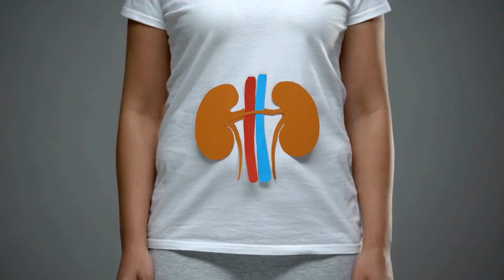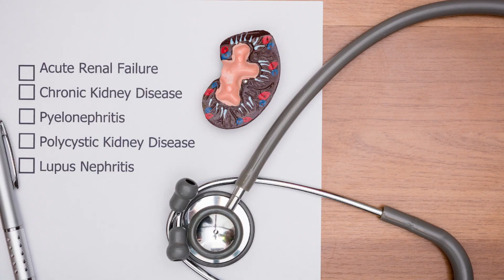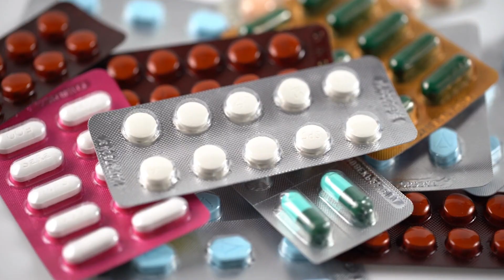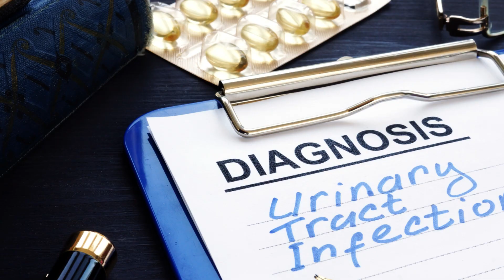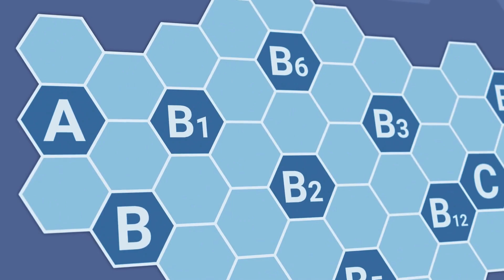What Causes Uremia and How to Prevent It?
Uremia, also known as chronic kidney failure, is not a specific disease but a group of syndromes caused by chronic kidney damage, resulting in the gradual loss of kidney function. This leads to the accumulation of toxic metabolic waste products in the body, electrolyte imbalances, and acid-base imbalances, causing a series of systemic toxic symptoms. Uremia is a severe condition with a poor prognosis.

The kidneys act as filters, eliminating waste products and excess water from the body while regulating electrolytes and acid-base balance. They create an essential environment for metabolic processes and normal physiological activities in the body. They maintain the balance of various ions, sugars, and proteins necessary for the body's normal metabolism and functions. When the kidneys suffer severe damage due to diseases or other reasons, and they cannot meet these requirements, a series of toxic and imbalanced phenomena occur in the body, known as uremia.

There are various causes of uremia. Chronic glomerulonephritis, chronic pyelonephritis, urinary tract stones, obstructions, and tuberculosis, as well as congenital diseases such as polycystic kidneys, horseshoe kidneys, ureteral cysts, and sponge kidneys, can lead to uremia. Trauma or radiation injury can also cause uremia.

Additionally, many systemic diseases can cause kidney damage and subsequent renal failure, such as:

1. Diabetes and hypertension, which can lead to renal arteriosclerosis, glomerular atrophy, cortical thinning, and renal functional decline.

2. Immune-related diseases and allergic diseases, such as allergic purpura and systemic lupus erythematosus, can cause kidney damage and uremia.

3. Toxic kidney damage caused by medications, biological toxins, and chemical toxins can result in chronic renal failure. Examples include certain medications, snake venom, and heavy metals such as mercury and arsenic.

4. Other causes include radiation damage, neurogenic bladder caused by nerve injury, tumors compressing nearby organs, obstructions caused by retroperitoneal diseases invading the ureters, and some patients with poor recovery from acute kidney failure who may experience repeated episodes leading to chronic kidney failure.

How to Prevent Uremia?
Timely treatment of underlying diseases such as glomerulonephritis, hypertension, and diabetes can effectively prevent or reduce the occurrence of chronic renal failure.

In conclusion, uremia is a chronic condition that cannot be self-healed. Treatment options are limited, and the effects are relatively poor. Currently, there is no specific cure, making prevention of uremia particularly crucial.
Finally, it is important to emphasize the close relationship between urine and kidney diseases. Therefore, it is recommended to regularly observe the condition of your urine. Early detection of kidney diseases leads to significantly better treatment outcomes, which are hundreds of times better than waiting for the condition to progress to end-stage renal failure. Certain high-risk groups, such as middle-aged women with urinary tract obstruction and recurrent urinary tract infections, as well as elderly men with prostate enlargement, should be especially vigilant. Additionally, paying attention to urine characteristics is crucial. If urine appears dark yellow or has a foul odor, it indicates severe dehydration. In addition to drinking more water, it is advisable to consult a doctor, as normal urine should be pale yellow and transparent.

Fortunately, nature provides humans with many treasures, and health-conscious individuals have also discovered natural elements for maintaining health. Traditional herbal medicines with kidney and liver protective properties are receiving increasing attention for their health benefits.

Root King Rocelle Capsules are beneficial for improving various urinary tract problems (including prostate, kidney, and urinary tract infections) as they provide fast and effective results. They help to adsorb and cleanse the kidneys, prostate, and urethra of impurities and toxins, thus maintaining kidney function. They are suitable for both men and women, providing comprehensive support for kidney health, diuresis, liver protection, and detoxification.
We hope this article has been helpful to you.
Root King Rocelle Capsules is available at pharmacies and Chinese T.C.M. medicine stores in Singapore. The retail price is Singapore $48.00 Dollar only.